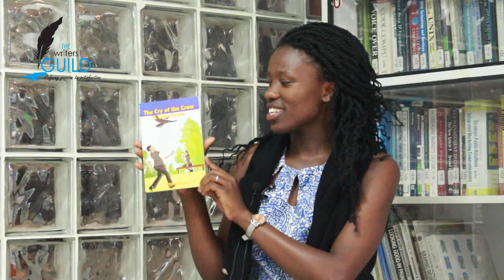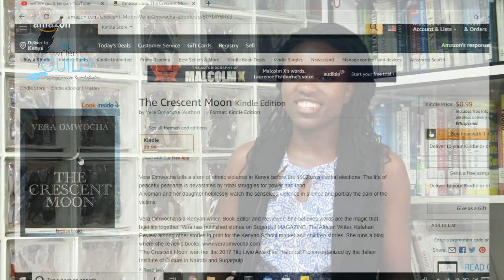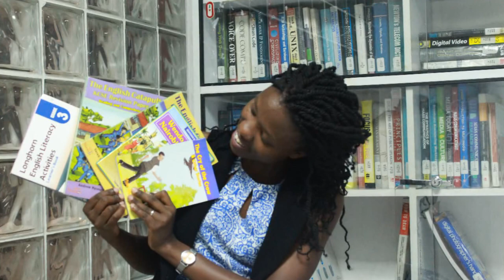Author Date with Verah Omwocha-Dinda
Verah's journey to writing started in 2016. In a period of 4 years, she counts the doors that the pen has opened to her. Writing is her passport to a new world. Verah is inviting you to this journey.

Karibu sana